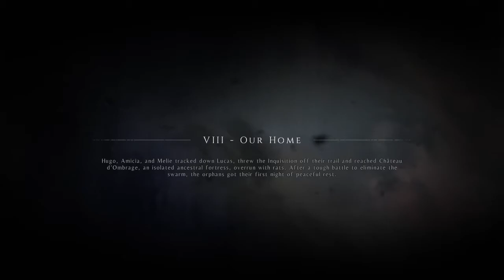banyak pengawalan ketat menuju perpustakaan - A plague Tale Innocence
perjalanan kali ini bnyak menemukan hal hal yang mengerikan
dari tempat eksekusi dan bnyak warga terinfeksi sampai perpustakaan bisa terbakar
jangan lupa tinggalkan kritik dan saran nya di komentar
untuk all episode a plague tale bisa di lihat di playlist ya biar semkain mudah